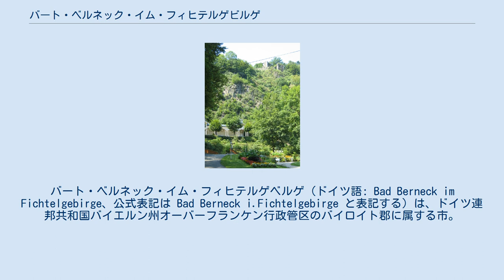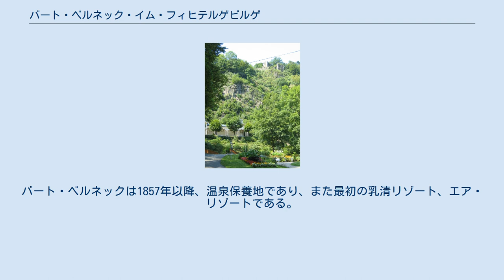バート・ベルネック・イム・フィヒテルゲビルゲ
バート・ベルネック・イム・フィヒテルゲベルゲ（ドイツ語: Bad Berneck im Fichtelgebirge、公式表記は Bad Berneck i.Fichtelgebirge と表記する）は、ドイツ連邦共和国バイエルン州オーバーフランケン行政管区のバイロイト郡に属する市。
バート・ベルネックは、クナイプ式薬湯と空気の清浄な保養地として知られる。
 バート・ベルネックはフィヒテル山地の西端、エルシュニッツ川の渓谷に位置する。
エルシュニッツ川は旧市街を下ったところで白マイン川に合流する。
海抜624mのマインベルク山と海抜598mのヴォルフェンベルク山が市内で最も高い場所である。
隣接する市町村は、以下の通り（時計回り）。
ゲフレース、ゴルトクローナハ、ビントラハ、ヒンメルクロン、マルクトショルガスト。
郡庁所在地のバイロイトは、バート・ベルネックから約13km離れている。
 1177年に、ベルネックの城に関して初めて言及されている。
町に関して文献上初めて言及されるのは1357年11月18日である。
この町は1341年以降ホーエンツォレルン家のニュルンベルク城伯で後のブランデンブルク＝バイロイト辺境伯の所領になった。
1792年から組み込まれたプロイセン王国バイロイト侯領のアムトは、1807年のティルジットの和約によってフランスの管理下に置かれ、1810年にバイエルン王国領となった。
バイエルンでは、ベルネックにまず地方裁判所が、後に管区庁がおかれた。
1929年10月1日にベルネック管区庁は廃止された。
管区庁に属した地域は、近隣のバイロイト、クルムバッハ、ミュンヒベルクの各管区庁に編入された。
このうち一番大きな部分を編入したのが、バイロイト管区庁であった。
 クアパーク。
木立の奥の白い建物がコロナード。
山上がヴァルポーテン城址 バート・ベルネックは連邦道路B2（ホーフ – バイロイト）とB303（クローナハ – ヘプ）との交差点に位置している。
バート・ベルネック/ヒンメルクロン・インターチェンジ（約5km）からアウトバーン・ネットワーク（連邦アウトバーンA9およびA70）も利用可能である。
最寄りの鉄道駅は、隣接自治体のマルクトショルガストとビントラハにある。
バート・ベルネックは1857年以降、温泉保養地であり、また最初の乳清リゾート、エア・リゾートである。
さらに1930年からはクナイプ式温泉、1950年からはクナイプ式薬湯にも指定されている。